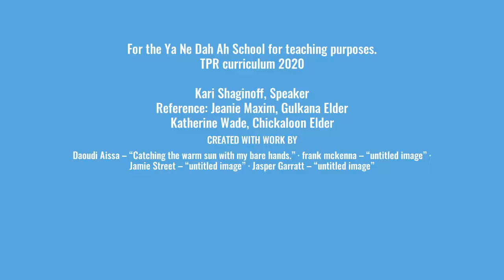Ahtna Weather Sun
Ahtna weather for sun